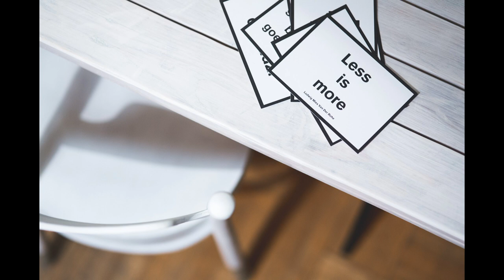Fish 'n' Chips - No, it's Brains 'n' Chips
Artificial intelligence, or AI as it is commonly called, with chips being inserted into brains. Some say it’s to help disabled people use computers and smart phones and some say it’s to measure brain activity. Artificial intelligence is exactly that. It’s artificial, it’s not real.